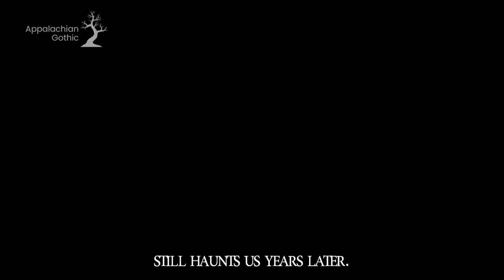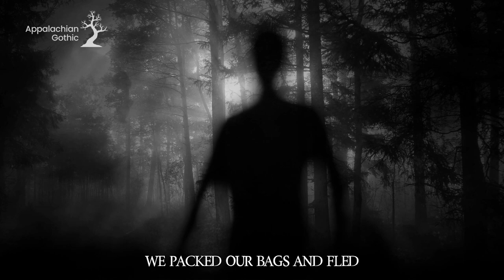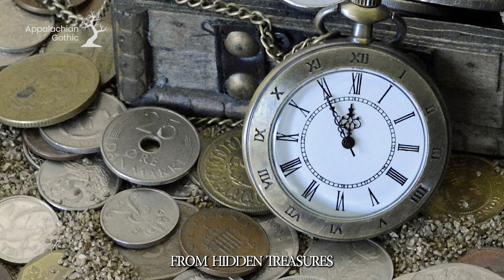Chilling Airbnb Nightmares: Real-life Scary Stories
Sometimes the perfect place to stay isn’t on your own. These AirBnb stories should make everyone be a little more cautious when renting a vacation home.